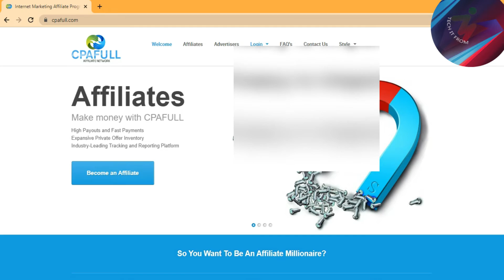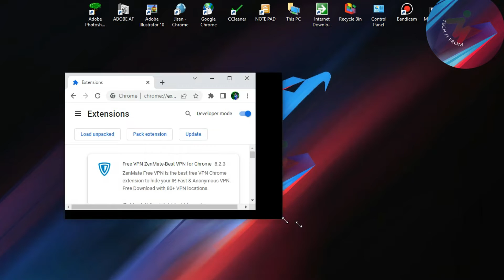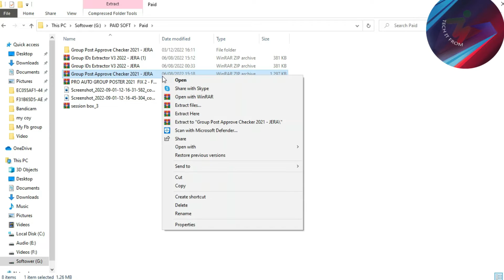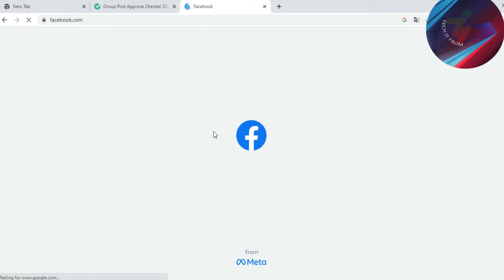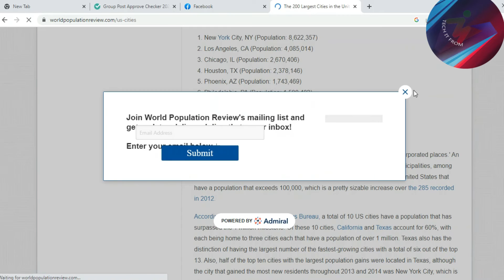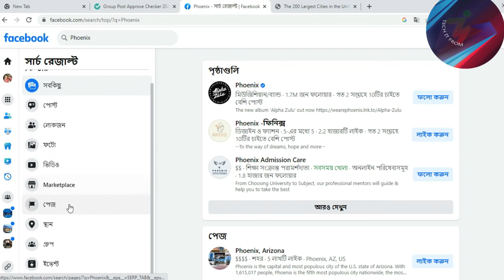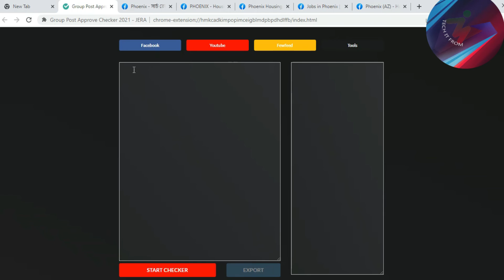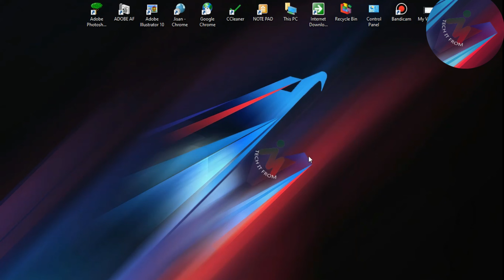CPA Marketing Bangla Tutorial 2022 .Facebook usa Group Marketing. সিপি এ মার্কেটিং বাংলা